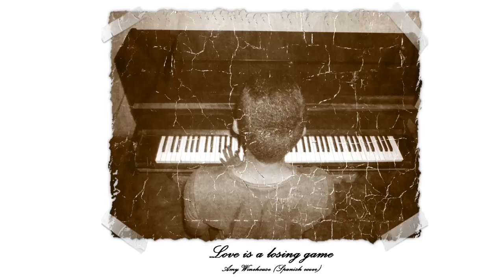Amy Winehouse - Love is a losing game - Cover en español (Spanish version)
LETRA
Para ti solo una aventura fue
el amor es un juego para perder
otra historia se repite al verte

Desearía nunca haber jugado
oh... porque ya es muy tarde
y es ahora que me doy cuenta que

No se gana solo se pierde
trate pero no lo soporte

Auto declarado, profundo
No existe para el ninguna razón
No sabia que eras un buen jugador
y yo un mal perdedor

Estuve bastante ciego
al amor me resigne
los recuerdos invaden mi mente
ya yo a el amor me resigne

Posibilidades inútiles
El amor se ríe hasta de los dioses
y ahora me doy cuenta que

NO COPYRIGHT INFRINGED INTENDED